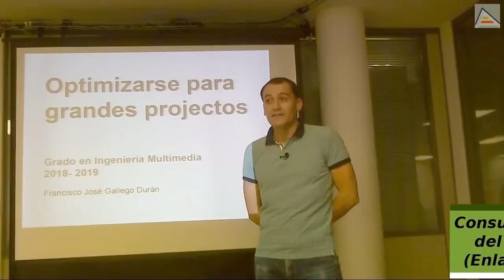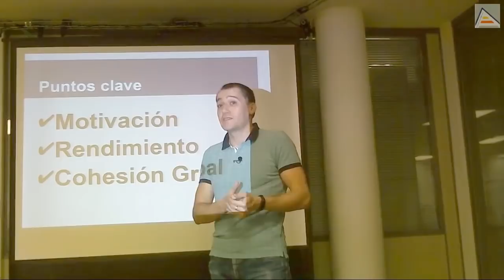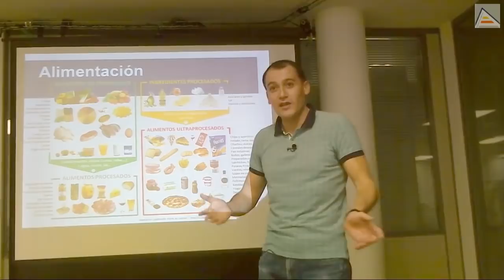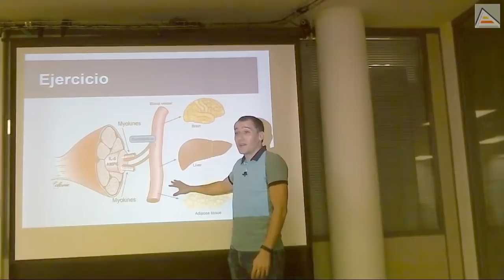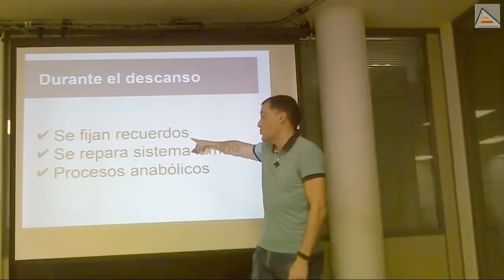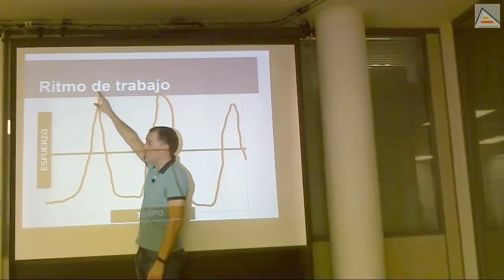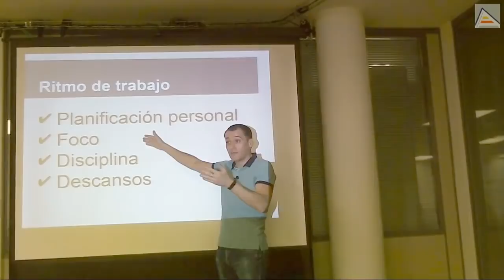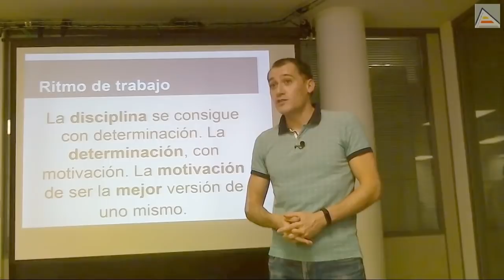Máximo Rendimiento Personal para Ingenieros [V1 Sesión Especial][2018-19]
Sesión especial para ayudar a ingenieros a enfocarse en obtener el máximo rendimiento personal. Enlaces con más información:

En todos estos enlaces puedes encontrar a su vez referencias a cientos de estudios científicos cuyas evidencias soportan estas afirmaciones y recomendaciones.

IMPORTANTE: Los contenidos de esta charla son un resumen que pretende ser sencillo, entendible y ameno. La charla tiene muchos aspectos matizables e imprecisiones debidas a la sobresimplificación de los conceptos. Además, mi background personal es en ingeniería, no en nutrición. Para los detalles concretos y exactos, mejor acudir a la bibliografía referenciada.

Contenidos Detallados:
- Objetivo: conseguir la máxima productividad mental como ingenieros
- Importancia de hábitos y estilo de vida en la productividad y estado mental a medio y largo plazo
- Impacto del estado fisiológico personal en la motivación, determinación, productividad y rendimiento mental
- Experiencia personal y consecuencias del estilo de vida clásico de programador (sueño irregular o escaso, mala dieta, falta de ejercicio)
- La presión de los plazos es lo que nos tienta y nos lleva a intentar trabajar más de la cuenta, abandonando los hábitos y estilos de vida saludables
- Puntos clave en el desarrollo de proyectos en ingeniería informática y multimedia: Motivación, Rendimiento y Cohesión Grupal
- Importante: La mente depende completamente del cuerpo. Sin optimizar el cuerpo, no podemos tener la mente en estado óptimo.
- Optimizar el cuerpo: Alimentación, Ejercicio, Descanso y Ritmos
- Ejemplos de interpretaciones erróneas en costes por simplificar equivocadamente
- Regla principal para una buena alimentación: Eliminar alimentos ultraprocesados, minimizar alimentos procesados.
- Este tipo de alimentos producen daños al metabolismo, lo que prejudica seriamente el rendimiento mental.
- Eje Intestino (Microbiota) - Cerebro: La alimentación influye en nuestras bacterias intestinales, y ellas directamente en nuestro cerebro. De este modo, la alimentación puede determinar enormemente el rendimiento mental.
- Eliminar harinas (y productos hechos con ellas), azúcar y alcohol en particular.
- Aumentar los periodos de ayuno. La mejor recomendación: comer el mínimo número de veces al día con el que estemos cómodos y, a ser posible, en horario solar.
- Ejercicio, producción de miokinas e influencia de las mismas tanto en el estado corporal general como en el estado mental.
- Importante: El ejercicio debe siempre requerir que nos esforcemos por encima de nuestras capacidades. Si hacemos siempre el mismo ejercicio, el cuerpo se acostumbra y deja de ser ejercicio.
- Consecuencias de no hacer ejercicio, ni llevar un estilo saludable de vida: menor rendimiento, menor motivación, mayor sufrimiento, más tiempo enfermos, efecto acumulativo.
- Ejemplos de que el tiempo invertido en estilo de vida tiene efecto multiplicador del rendimiento. No considerarlo nunca como un coste.
- Tener en cuenta que los costes ocultos son siempre los más grandes. El coste oculto de un mal estilo de vida es un descenso enorme del rendimiento
- Importancia del ritmo circadiano: periodos de luz y oscuridad
- Hormonas relevantes: cortisol y melatonina
- Importancia de tomar la luz solar durante el día y reducir las luces de espectro azul durante la noche para no inhibir la producción de melatonina
- Memoria a largo plazo y fijación de recuerdos durante el descanso
- Procesos anabólicos y reparación del sistema inmune durante el descanso
- Efectos de la melatonina en todas las partes del cuerpo.
- Ciclo de la producción de melatonina a lo largo de la vida e importancia de un estilo de vida saludable para el mantenimiento de la misma en la etapa productiva
- Dormir 7 horas al día mínimo
- Software para eliminar la luz de espectro azul en pantallas: flux, redshift
- Ritmo de trabajo y esfuerzo en el tiempo. Problemas de los picos de trabajo debidos a esfuerzo irregular
- Las cuentas de la dedicación constante: ¿Cuánto tiempo tenemos realmente disponible para cada cosa?
- Productividad según las horas de dedicación diarias y la curva en forma de U. La productividad no es mayor con más horas de dedicación. Hay un óptimo de horas para productividad
- Importancia de tener un foco para la planificación y el ritmo de trabajo. La disciplina y el descanso pueden llevarse adelante teniendo claro el foco
- Desconectar de Internet y utilizar método Pomodoro en horario de creación
- Reservar horarios de descanso